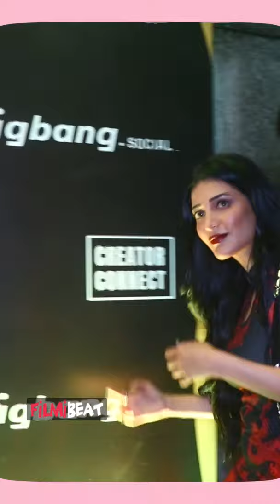Shruti Haasan with her Boyfriend Santanu😍😍😍